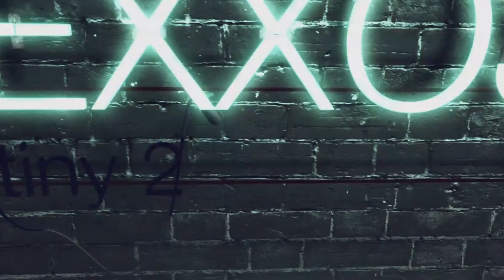Destiny 2 Leviathan-Raid: Calus Challenge Guide (Deutsch/German)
Hier der Challenge Guide zu Calus im Leviathan Raid.

♔▬▬▬♜ஜ۩۞۩ஜ♜▬▬▬♔
Let’s Plays auf:

♔▬▬▬♜ஜ۩۞۩ஜ♜▬▬▬♔

Play Station Guthaben hier kaufen & Nexxoss Gaming unterstützen:

Xbox Guthaben hier kaufen & Nexxoss Gaming unterstützen:

♔▬▬▬♜ஜ۩۞۩ஜ♜▬▬▬♔

♔▬▬▬♜ஜ۩۞۩ஜ♜▬▬▬♔